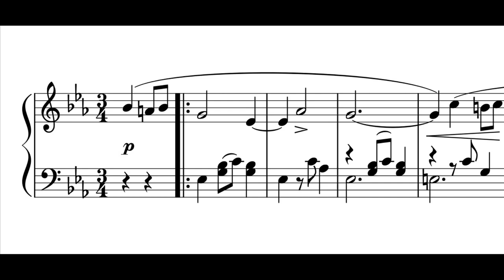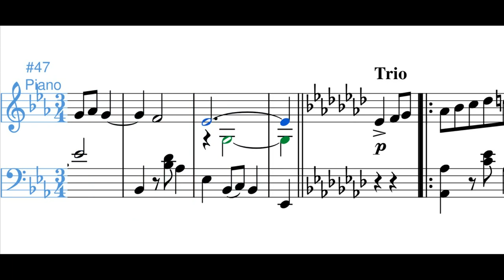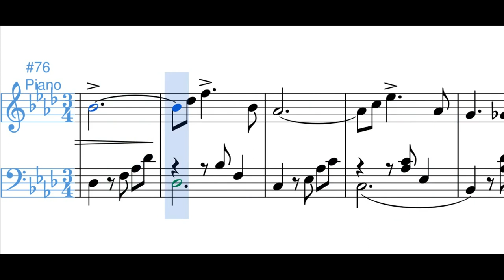Iris (pasillo) - Pedro Morales Pino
Este pasillo fue dedicado a Manuel A. Salazar